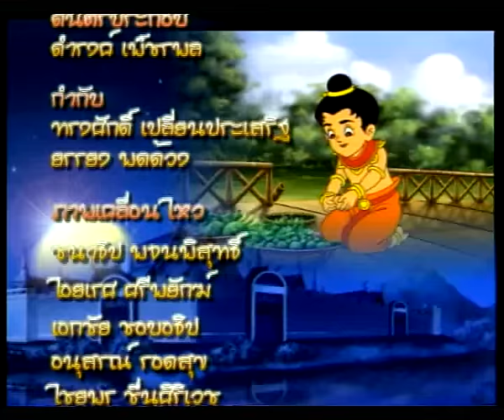การ์ตูน สังข์ทอง ตอนที่ ๒๔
การ์ตูนไทย เรื่องสังข์ทอง เป็นหนึ่งใน การ์ตูนที่ประทับใจผู้ชมของบรอดคาซท์ฯ สังข์ทองเป็นเรื่องที่ได้มาจากสุวัณสังขชาดก เป็นหนึ่งใน ชาดกพุทธประวัติ